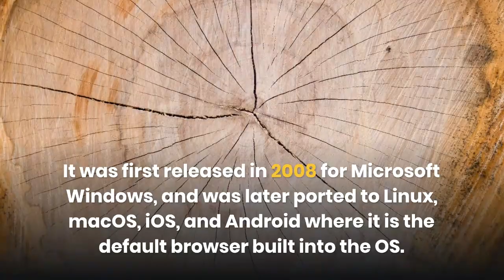What is Google chrome..?